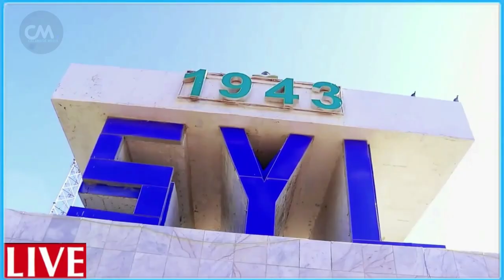DEG DEG Beesha Xasan sh oo ka baxeysa Dowladnimada kadib Boobkii Dorashada & hanjabaad Dagaal Xog Cu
DEG DEG Beesha Xasan sh oo ka baxeysa Dowladnimada kadib Boobkii Dorashada & hanjabaad Dagaal Xog Culus goor dhaw qabiilo waaweyn ayaa kusoo xiga in ay dowladnimada farmajo iyo fahad wadaan in laga soo wada horjeesto boob xataa afrika waligiis ka dhicin ,iyo dagaal sokeeye ayaa loo baqaa 1991 xusuuso Farmaajo